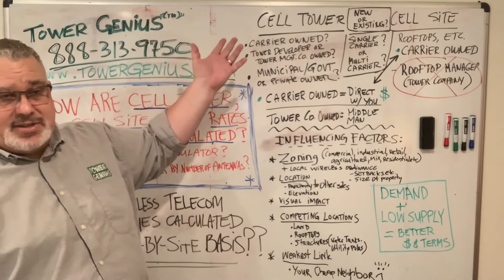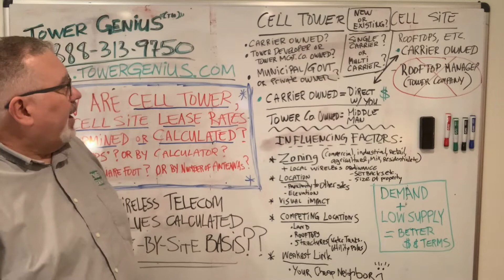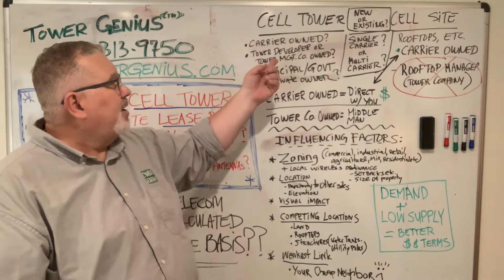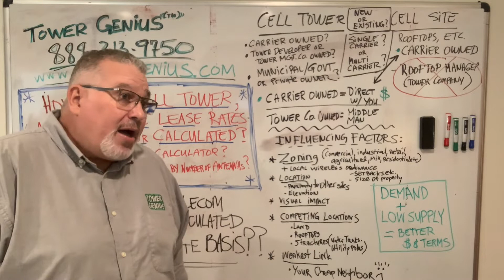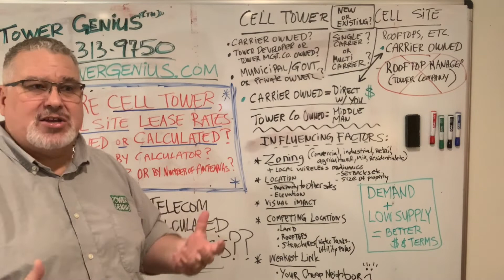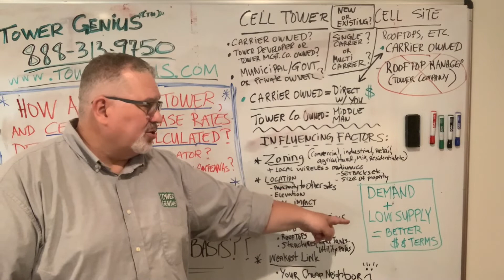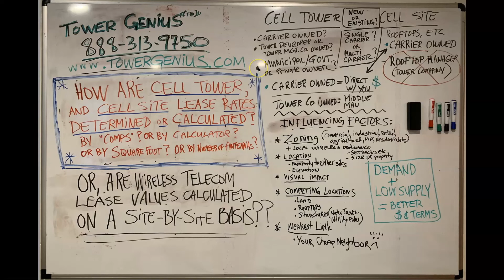How We Determine Cell Tower Rent Values - Explained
CELL TOWER RENTAL VALUES EXPLAINED. How are cell tower rent values calculated? How much is my cell tower lease worth? What's the average cell tower lease rate in my area? What factors influence the cell tower lease rates that wireless carriers and cell tower management companies pay out to landlords?

How we determine rent values for:
 -New cell tower leases with Verizon Wireless, AT&T, T-Mobile and DISH Wireless
- New cell towers being built by cell tower development companies
-Cell tower lease extensions with cell tower management companies like Vertical Bridge, American Tower, Crown Castle and SBA Communications.